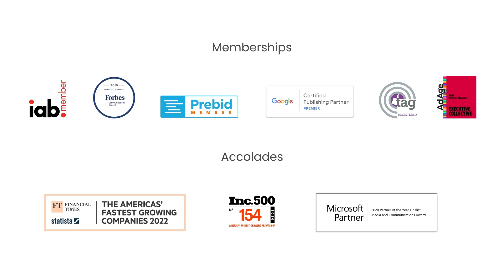First Fold - A Web Publisher Event | Singapore 2024 | AdPushup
An exclusive publishing event for selected web publishers from all over the globe!
Where like minded people share invaluable experiences & insights.
Save your spot today!